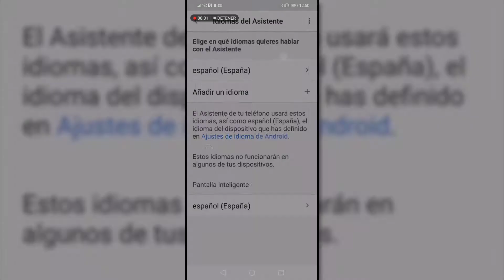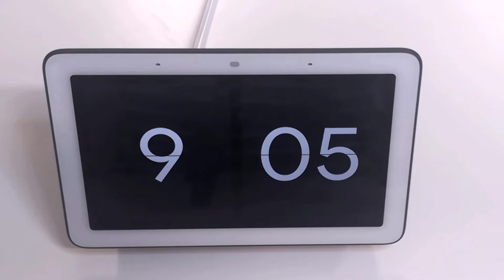Cómo poner Google Nest Hub en español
Videotutorial de Solvetic para Google Nest Hub sobre cómo configurar o poner en español paso a paso🔻 ⭐TUTORIAL COMPLETO